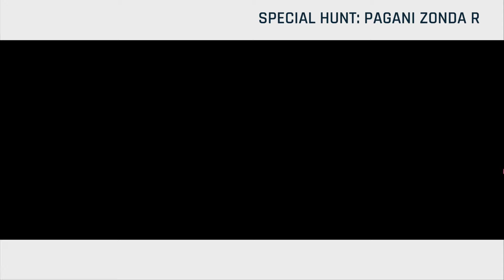Asphalt 9 | Pagani Zonda R Special Hunt - Touchdrive Guide